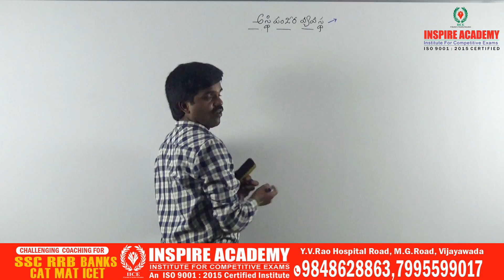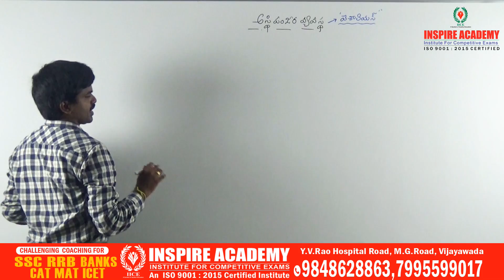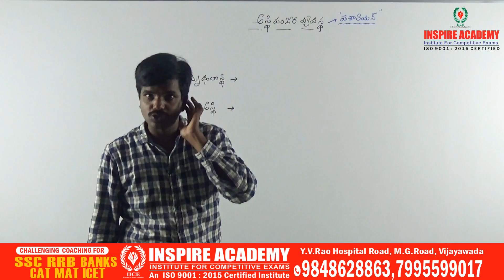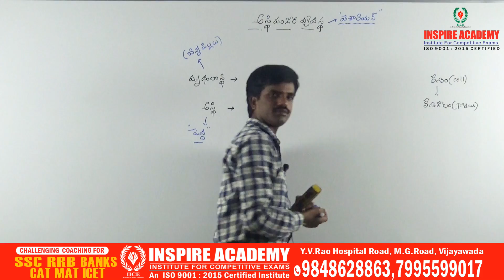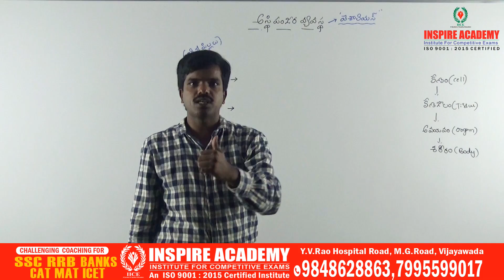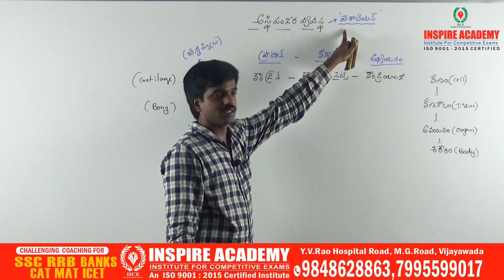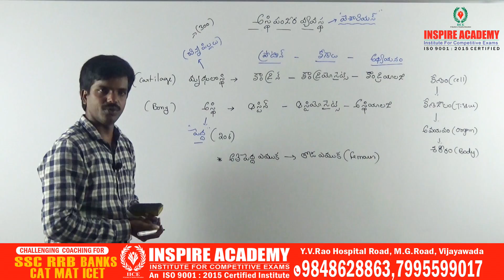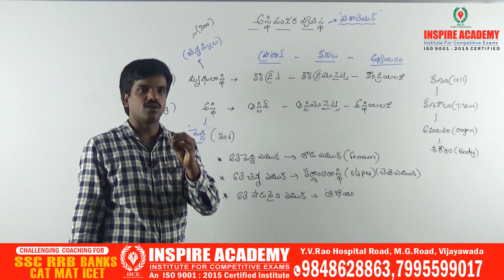Learn about Skeletal System and It's Functions. From Inspire Academy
About Inspire Academy:
When you enter the door step of inspire academy. You enter a new world. It is a world where you are respected. Where you ambition is given a part.
A step by step Guidance and until you reach your goal.
Inspire academy truly inspires you to give your best - to work hard, to enjoy working for your goal, to discover your own power.
We have Fantastic results by the following 4 methods.
1.    Our in depth coaching leading to step by step learning.
2.    Our caring and brilliant faculty, who motivate and inspires you.
3.    Our high quality material.
4.    Our Work sheets, Testing sheets, Daily & Weekly tests and hundreds of Grand tests.